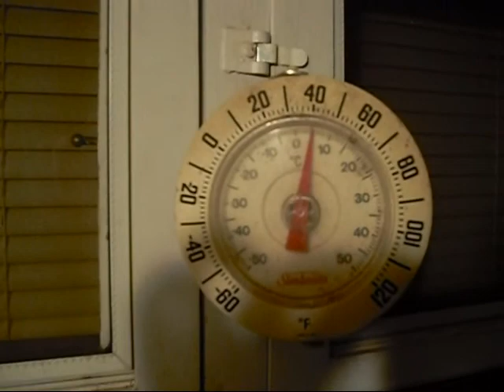Sandi Makes Good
Sandi loses a bet to her brother and has to jump in an ice-cold pool.